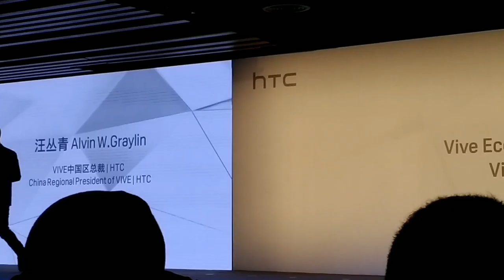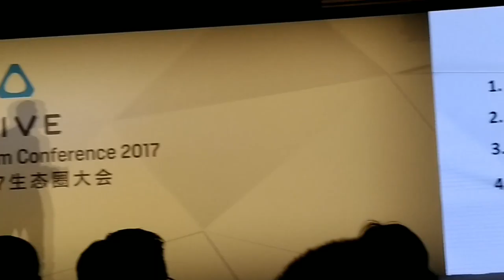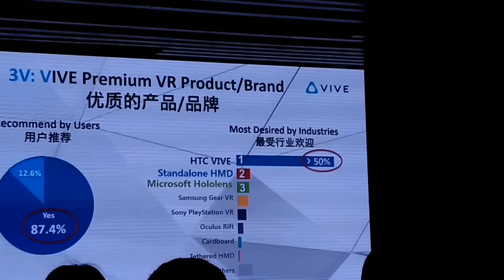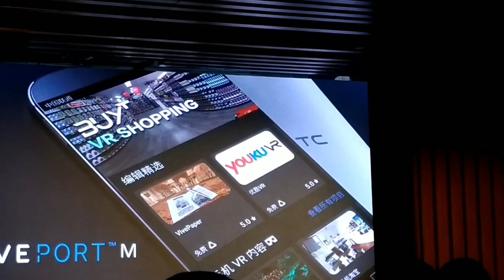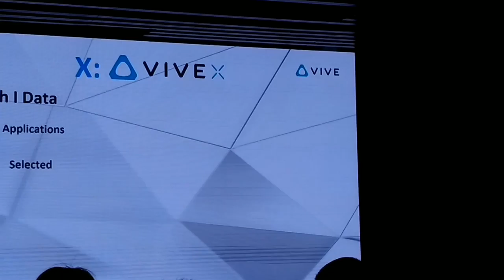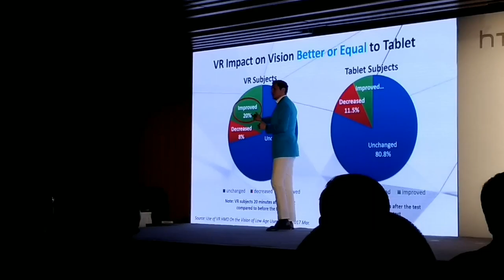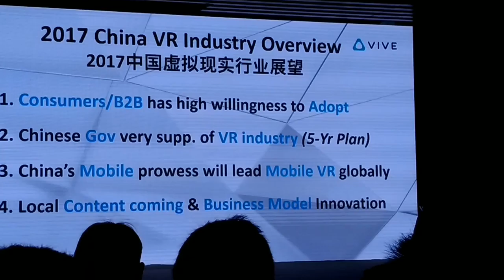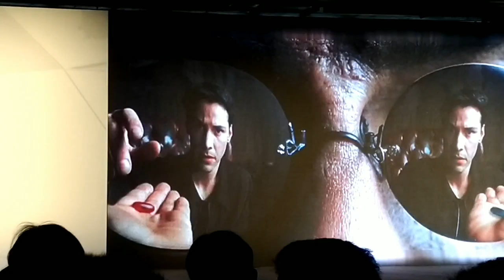HTC 2017 生態圈大會- 中國區總裁汪叢青